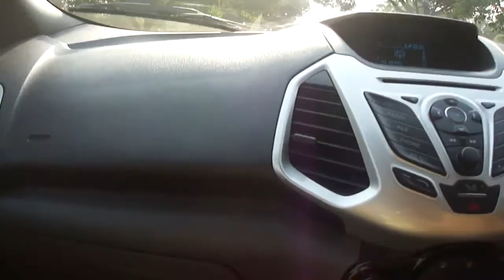LUDHIANA FATEH-ECOSPORT TOURS PUNJAB AGRICULTURE UNIVERSITY-PAU-LUDHI ANA -PART-1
The Punjab Agricultural University was established in 1962 at Ludhiana on the pattern of land grant colleges of USA with integrated teaching research and extension programme. It is committed to continue improvement in the productivity and profitability of agriculture and allied sectors.

The university campus is spread over an area of 1510 acres and has approximately 4615 acres of land on outlying different regional stations, research substations and seed farms located under 6 different agro-climatic zones of the state.The university has elaborate physical facilities in terms of building laboratories, lecture rooms, instructional and research farms, modern instrument farm machinery, transport and library facilities.

The University has vast playgrounds for athletics, basketball, badminton, cricket, football, handball, kabaddi, volleyball, and lawn tennis . For hockey there is an Astroturf ground, in addition there is a swimming pool , a Cycling Velodrome and Indoor stadium having the facility of badminton court, table tennis, gymnastic, wrestling and weight lifting . The university has one Open air theatre for holding cultural activities and a students' home for the conduct of miscellaneous extra curricular activities